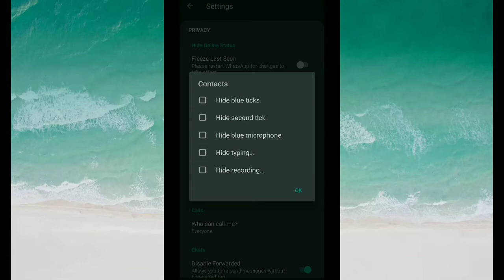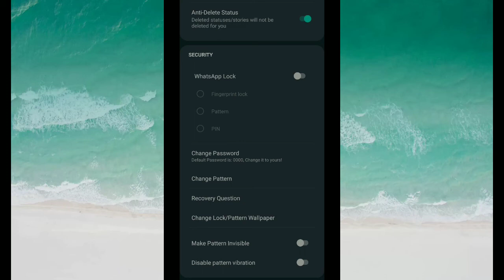whatsapp hidden features 2021| whatsapp msg not send/ seen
whatsapp features,
whatsapp features malayalam,
whatsapp features in telugu,
whatsapp features in hindi,
whatsapp features you didn't know,
whatsapp features in tamil,
whatsapp features new,
whatsapp feature phone,
whatsapp feature phone india,
whatsapp feature in iphone,
whatsapp feature view once,
whatsapp feature move chats to android,
whatsapp feature add a caption,
whatsapp new feature link a device,
whatsapp new feature link a device malayalam,
whatsapp group mention feature malayalam,
whatsapp new gif feature,
gold whatsapp features,
gb whatsapp new features,
g b whatsapp features,
whatsapp feature history,
whatsapp hide feature,
whatsapp hidden features,
whatsapp ka naya feature kya hai,
whatsapp ka new feature kya hai,
whatsapp disappearing messages feature in hindi,
whatsapp mein naya feature kya hai,
whatsapp new feature kya hai,
whatsapp feature in keypad mobile,
whatsapp payment feature in pakistan,
whatsapp status feature in telugu,
whatsapp payment feature in telugu,
whatsapp new features telugu,
whatsapp ka new feature,
whatsapp ke naye features,
whatsapp ke features,
whatsapp payment feature kaise use kare,
whatsapp business ka future,
whatsapp par naya feature kya hai,
whatsapp ke new features 2021,
gb whatsapp ke features,
fm whatsapp ke features,
whatsapp ke new features,
whatsapp latest features,
whatsapp last seen feature,
whatsapp logout feature,
whatsapp read later feature,
whatsapp lock feature,
whatsapp features malayalam 2021,
whatsapp disappearing messages feature,
whatsapp view once feature malayalam,
whatsapp multi device feature,
f m whatsapp features,
whatsapp new photo feature,
whatsapp new archive feature,
whatsapp new payment feature,
whatsapp view once feature not working,
ns whatsapp features,
whatsapp feature of disappearing messages,
whatsapp view once feature,
whatsapp view once feature iphone,
whatsapp view once feature tamil,
whatsapp view once feature in telugu,
yo whatsapp features,
yo whatsapp features in hindi,
yo whatsapp features in telugu,
yo whatsapp features in tamil,
yo whatsapp features malayalam,
yo whatsapp features 2021,
yo whatsapp features in kannada,
new yo whatsapp features,
whatsapp feature picture,
4